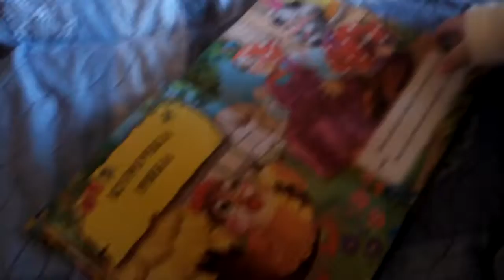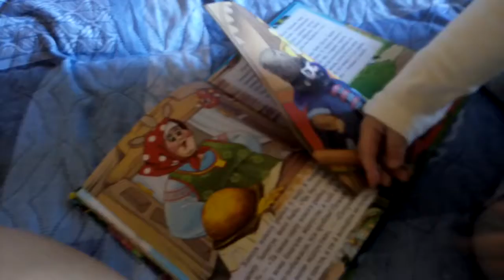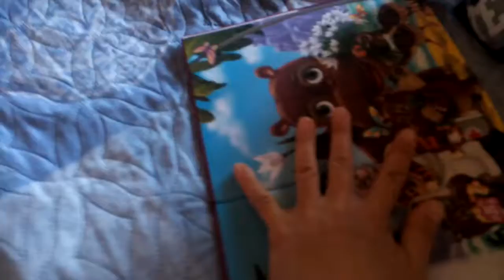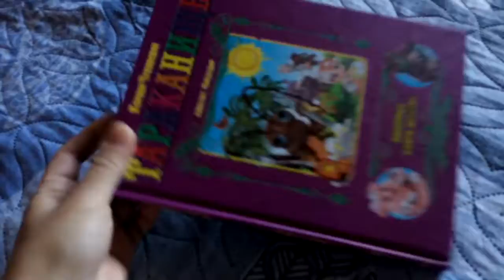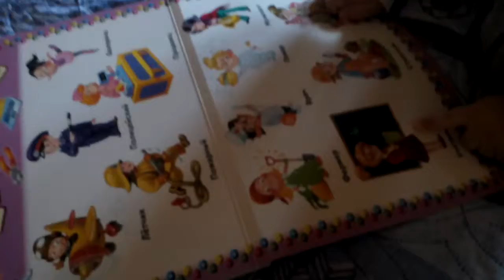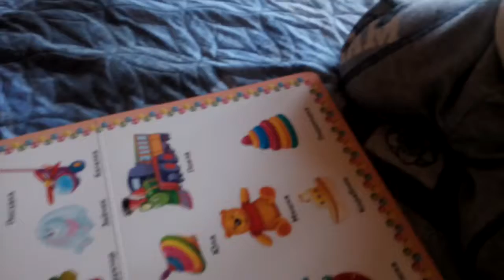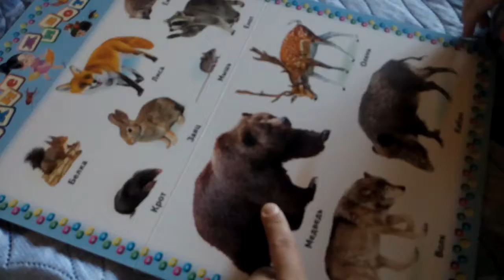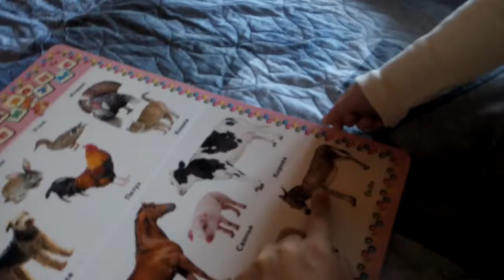мій розумничок. 20.11.16.